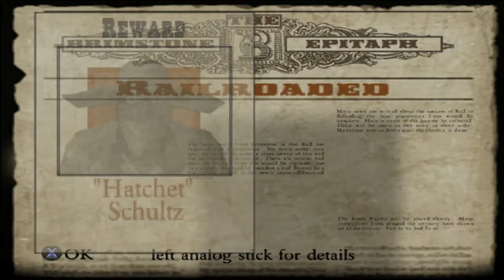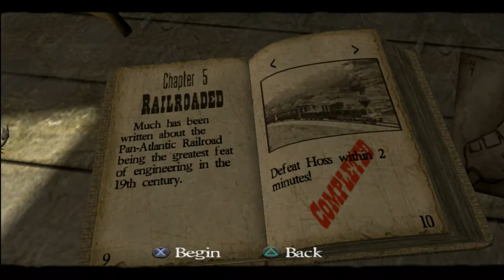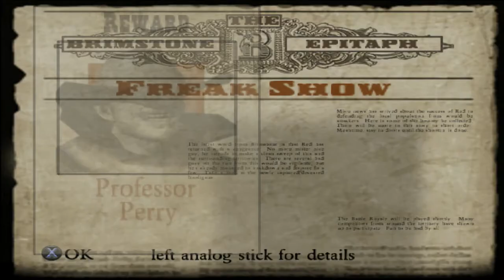Red Dead Revolver: Episode 11 - Damsel In Distress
"That was incredible, you saved my life!

Red Dead Revolver 100% Playthrough

On the train to Brimstone, we take down the  bandits and protect the engineer as he regains control of the runaway locomotive. We are then tasked with bringing in Pig Josh, and rescue Jack Swift at the same time. Jack then goes to get his revenge on Professor Perry.

Completing in Bounty Hunter Mode: Railroaded, Carnival Life, and Freak Show